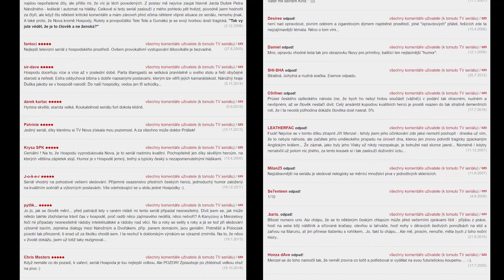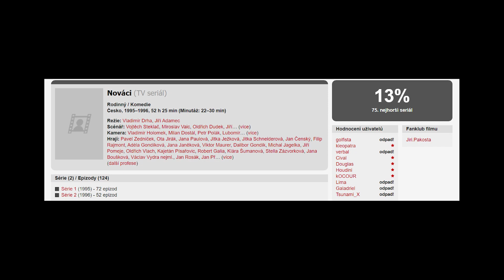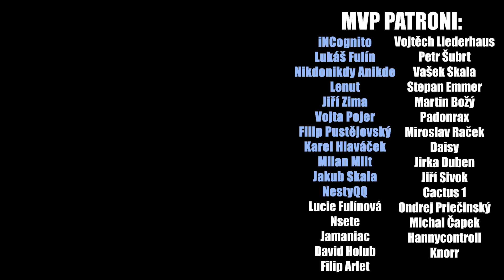Hospoda - Klenot Nebo Odpad?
Podpoř mě přímo na Patreonu a zařaď se mezi MVP patrony na konci videa:

Streamovací kalendář:
Pondělí: 14:00-17:00
Středa: 14:00-17:00
Pátek: 14:00-17:00

Kdo jsem?

F.A.Q.
Na natáčení používám Panasonic G7 + Sony FDR AX53.
Hraju hlavně na PC, ale mám i Nintendo Switch.